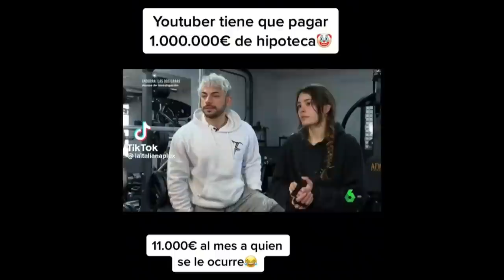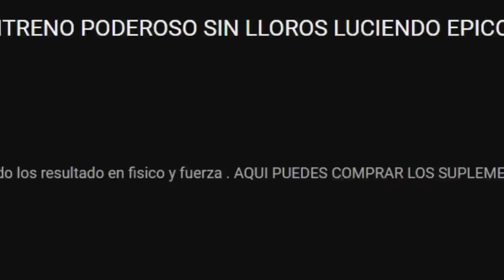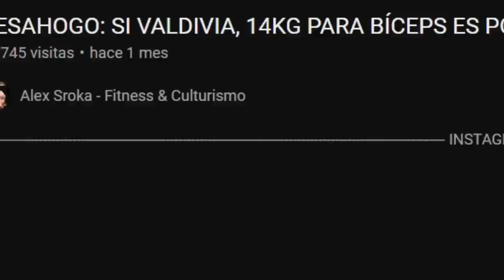🔥VALDIVIA🔥 entrena FLOJO y LLORA MUCHO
Víctor Valdivia se ha visto en un debate recientemente, un debate sobre la intensidad de sus entrenamientos, tarrako reaccionó en un víde titulado: REACCIONANDO A LA PREPARACIÓN DE VICTOR VALDIVIA

Valdivia le contestó en su canal VictorValdiviaClips en un vídeo titulado: VEO LA REACCION DE TARRAKO A MI COMIENZO DE PREP EN CULTURISMO NATURAL - Victor Valdivia

Por último Gymsroka zanjó su posición al respecto en un vídeo titulado: DESAHOGO: SI VALDIVIA, 14KG PARA BÍCEPS ES POCO

-mens physique
-classic physique
-212
- open

-Bikini fitness
-wellness
-Women’s Physique
-culturismo